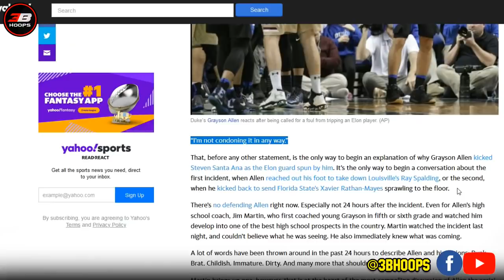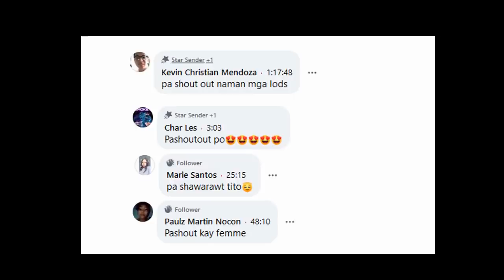GRAYSON ALLEN STORY | DIRTIEST PLAYER SA COLLEGE AT NBA?